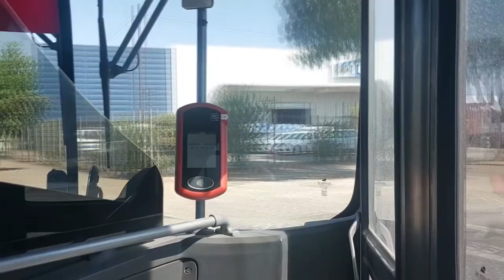[Recorridos #30] - Red Movilidad 444 - RBU Santiago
Por petición de ustedes, llega lo prometido para este domingo: mostrar por completo a la línea 444 de Red de Movilidad. El segundo recorrido de este sistema de transporte público que puede llegar al Aeropuerto de la capital chilena. A diferencia de la 555, es una línea convencional, que circula por Av. Américo Vespucio cubriendo todos sus paraderos y utiliza como cabeceras de línea a dos estaciones intermodales: La Cisterna y Aeropuerto, pasando por las comunas de La Cisterna, Lo Espejo, Cerrillos, Maipú y Pudahuel. Además cubre al sector de ENEA, aledaño al aeropuerto. Nació a partir de la variante 428c que fue alargada desde San Pablo al aeropuerto y opera la jornada completa.
Revisa el punto celeste en el mapa y las calles por las que circula. Varios datos acerca de este recorrido están contenidos en este video, así que revísalo por completo.

Video acelerado 2 veces y grabado desde un Volvo B8R.